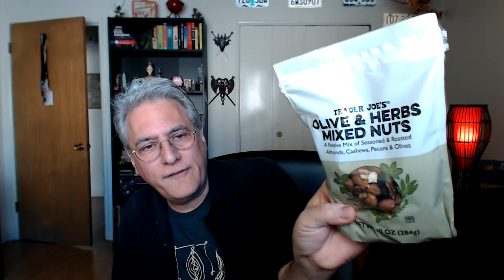Trippy Food Live Stream XXXV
On this live stream we sampled Trader Joe's olive and herbs mixed nuts (01:07:57), Hesco crispy coconut rolls with sesame (01:24:55), Mitica crunchy picaquicos (01:39:07), Fedon apple pie (00:36:28), Colombiana champagne cola (01:17:45), World Market blood orange grapefruit french soda (01:31:52), and Dr. Brown's Cel-Ray soda (00:57:02)